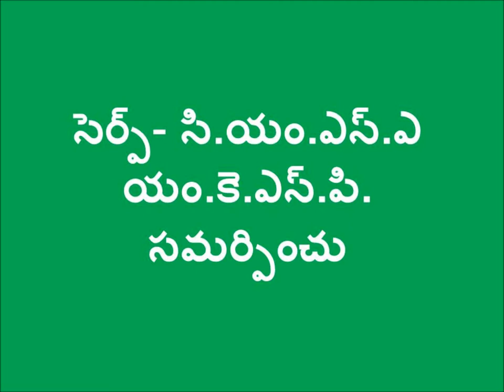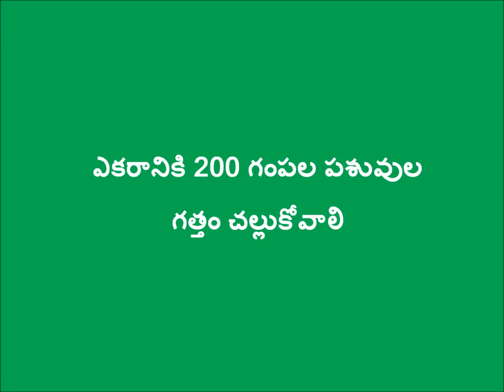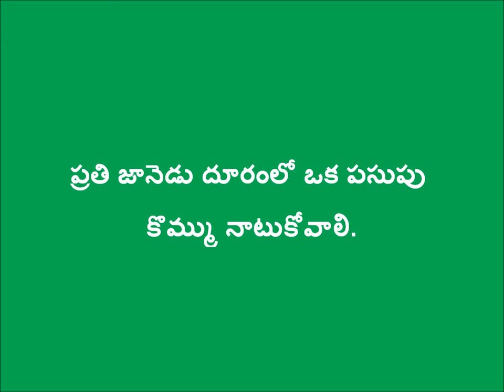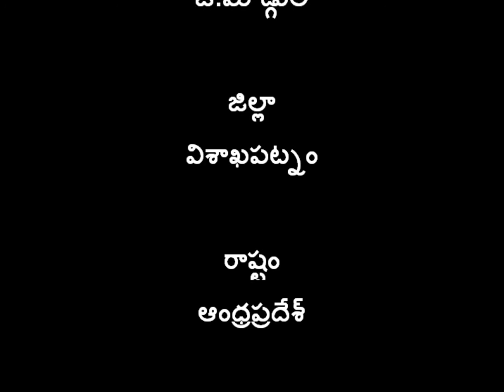Land preparation and sowing method for Turmeric cultivation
Paderu is highly tribal populated in Vishakapatnam district of Andhra Pradesh. Farmers in Paderu block cultivate turmeric significantly. Though it's a major crop in Paderu, tribal farmers are still using age old practices with very less yield. This video is intended to orient turmeric farmers on land preparation and sowing.